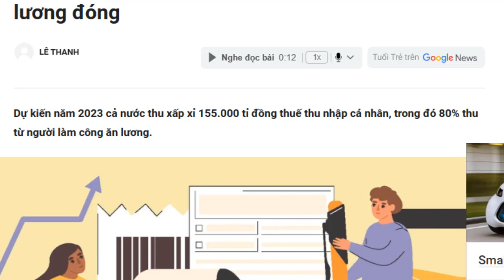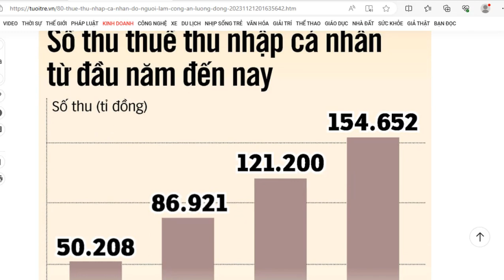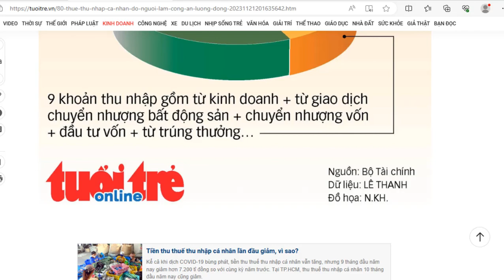80 PHẦN TRĂM NGÂN SÁCH THU TỪ NGƯỜI NGHÈO